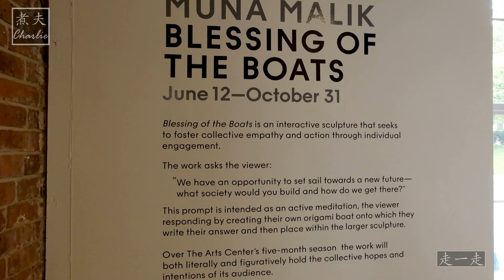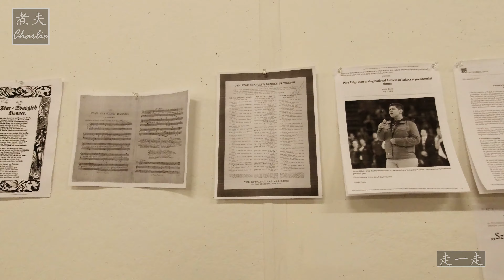曼哈顿下城文化委员会 - 总督岛艺术中心开幕日 / The Arts Center at Governors Island Opening Day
总督岛艺术中心由 LMCC 策划和展示，是创意实验的孵化器和参与对话的聚会空间。 在艺术中心开发和展示的作品侧重于可持续性和公平性。

总督岛的艺术中心每周四至周日中午 12 点至下午 5 点开放。 艺术中心的节目和活动始终免费，欢迎所有人参加。